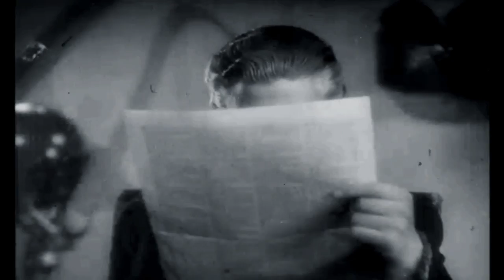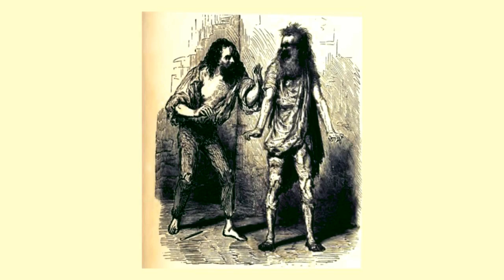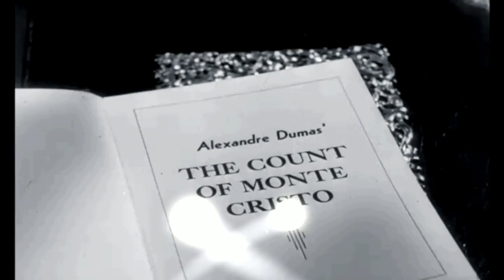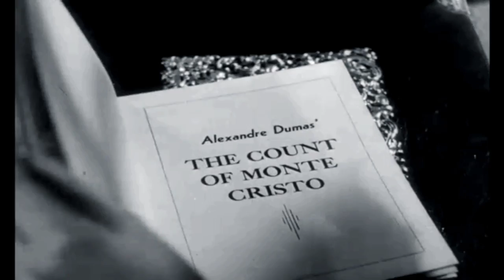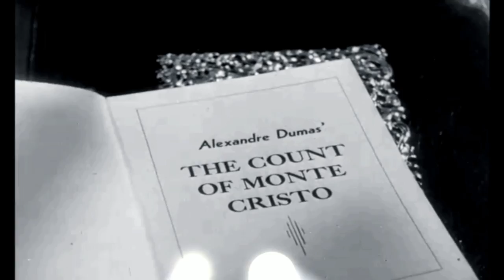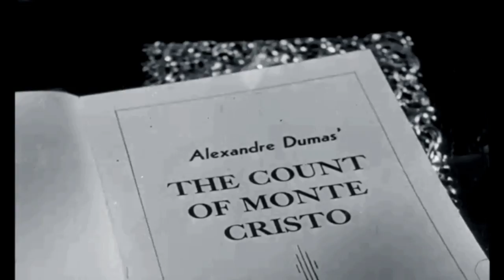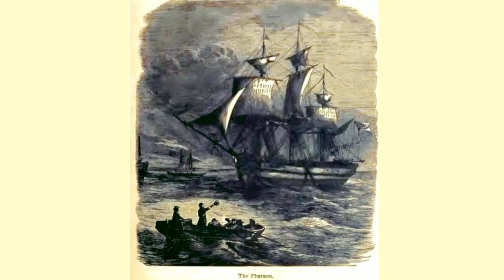The Count of Monte Cristo audiobook online Alexandre Dumas audiobook Audiobook in English 48 /119